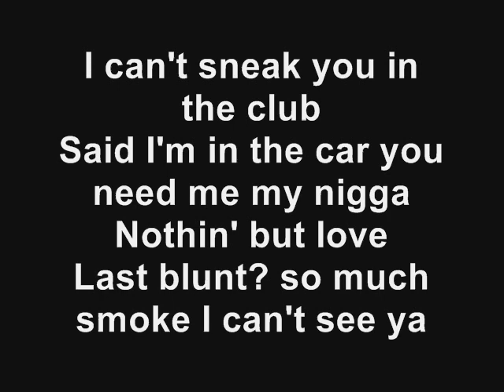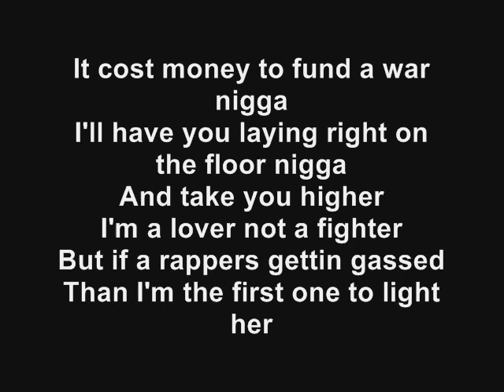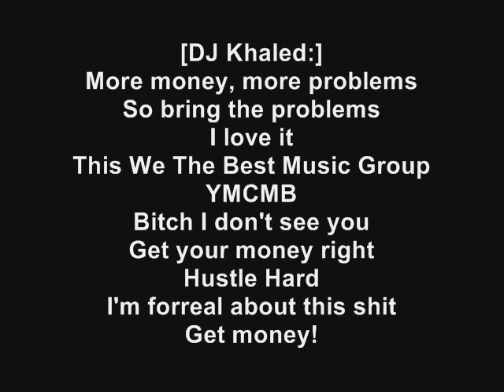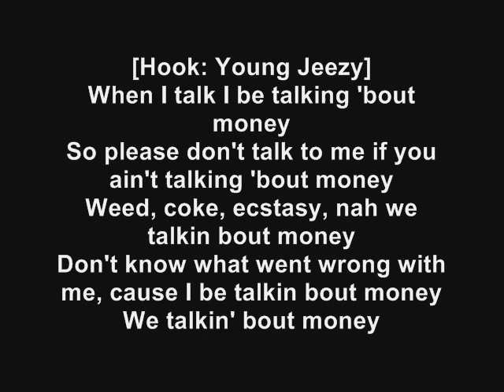DJ Khaled - Money [Feat. Young Jeezy & Ludacris] (Lyrics)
TRACK:03